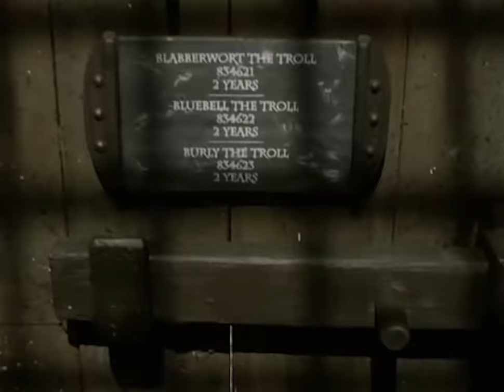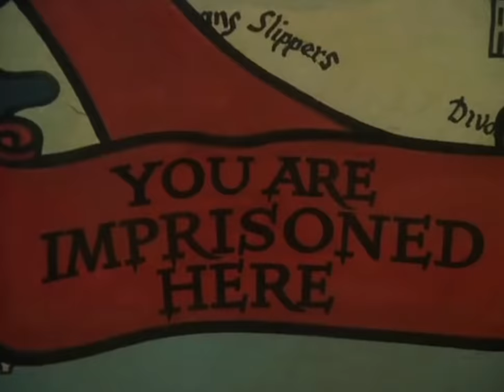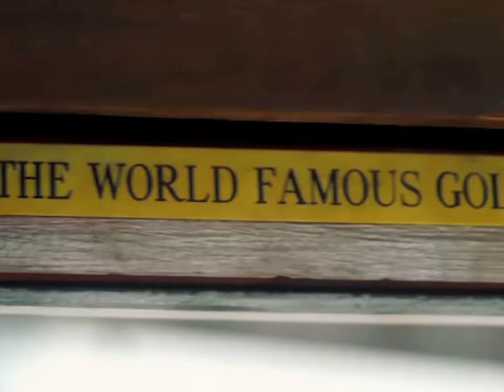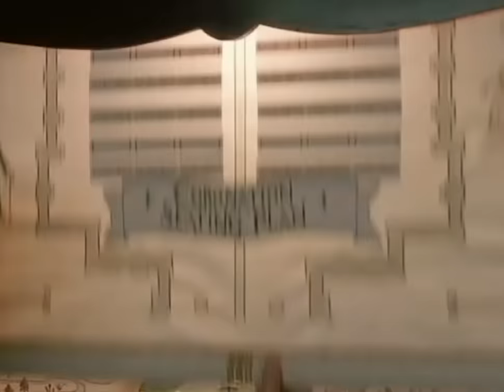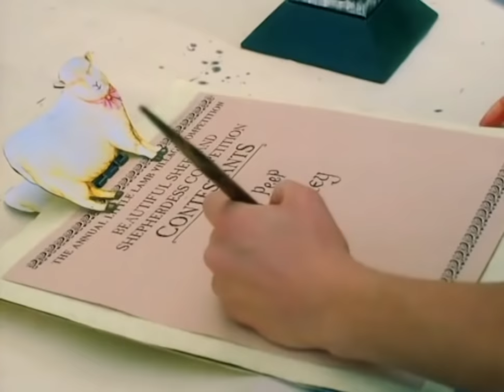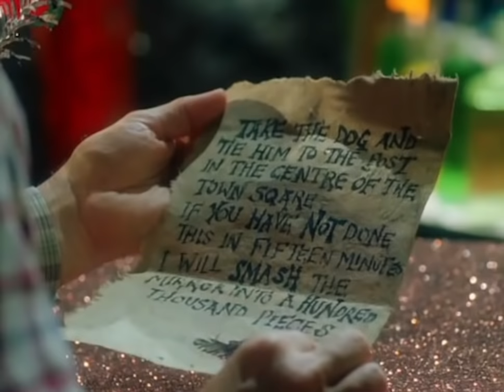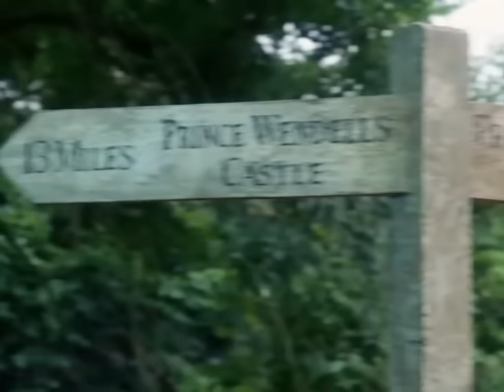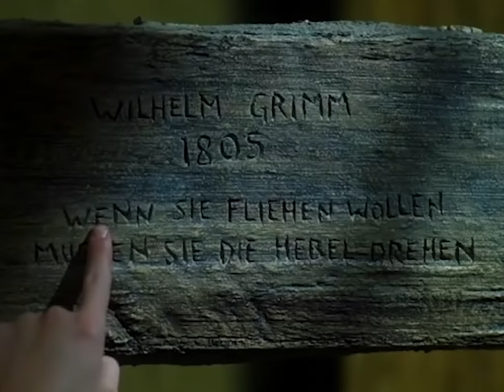El Décimo Reino (Completa) 720p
Miniserie de fantasía cuya aventura discurre por los cuentos populares de la infancia de muchos. Personajes carismáticos, una historia impredecible y un ritmo adecuado hicieron que disfrutase cuando fue emitida por Tele 5 hace ya un par de décadas.

Para los nostálgicos o los que se encuentren en su primer visionado, espero que la disfrutéis.

Parte 1. 00:00:00
Parte 2. 01:23:24
Parte 3. 02:45:42
Parte 4. 04:08:41
Parte 5. 05:31:23